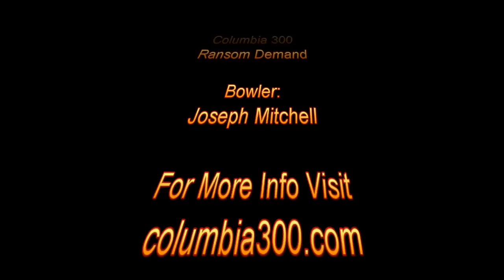Columbia 300 Ransom Demand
Columbia 300 is proud to announce the release of the Ransom Demand, a ball that will give you traction in medium to heavy oil and will create more area and continuation in the back end.  We've taken the original Full Swing core and wrapped the aggressive and versatile Super Tilt 2.0 shell around it to give you an outstanding performing product on many lane conditions. Available 8/18/11.

We've teamed up with four great causes to help give back. A portion of this ball's proceeds will go to four great charities. Look for the green sticker on your new Ransom Demand ball to tell us where your money should go.